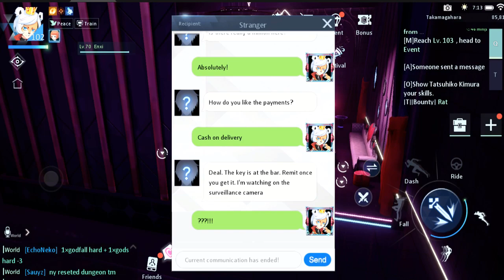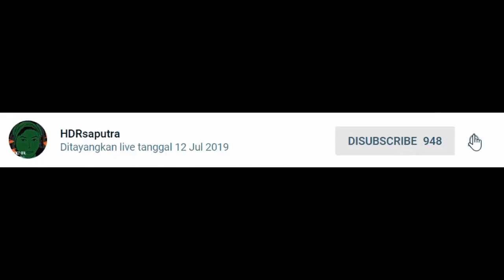Dragon Raja SideQuest uniform Police Enxi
Don't Forget to :
◾️  Clink lonceng juga

makasih supportnya:)
"Just Play for fun"